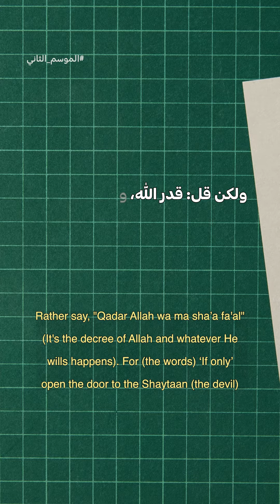سر من الأسرار النبوية الي تساعدك في التخلص من باب خطير وكبير للهموم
الله يرزقنا جميعا سعادة الدارين ويبعد عنا كل هم وغم وضيق

وعَنْ أَبِي هُرَيْرَةَ رضي الله عنه قَالَ: قَالَ رَسُولُ اللَّهِ ﷺ: المُؤْمِنُ الْقَوِيُّ خَيْرٌ وأَحَبُّ إِلَى اللَّهِ مِنَ الْمُؤْمِنِ الضَّعِيفِ، وفِي كُلٍّ خَيْرٌ، احْرِصْ عَلَى مَا يَنْفَعُكَ، واسْتَعِنْ بِاللَّهِ، ولَا تَعْجَزْ، وإِنْ أَصَابَكَ شَيْءٌ فَلَا تَقُلْ: لَوْ أَنِّي فَعَلْتُ كَذَا كَانَ كَذَا وكَذَا، ولَكِنْ قُلْ: قَدَّرَ اللَّهُ، ومَا شَاءَ الله فَعَلَ؛ فَإِنَّ لَوْ تَفْتَحُ عَمَلَ الشَّيْطَانِ.